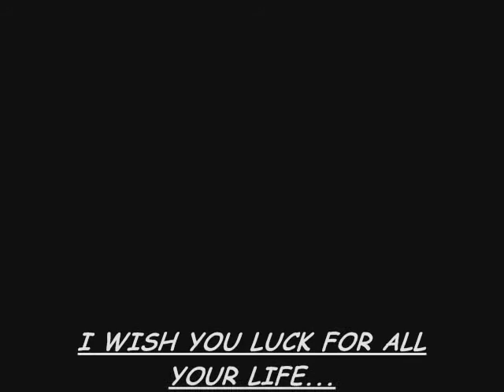Riette FLEDDERUS (HOLLAND)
She is playing in national women volleyball team of Holland.. She plays as a setter in team..

You will watch a video about her..
Riette Fledderus